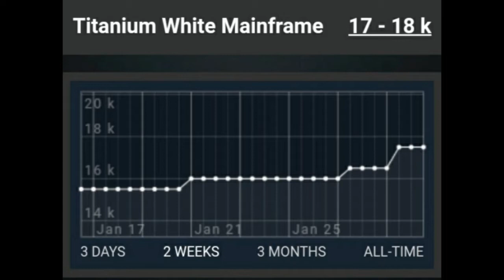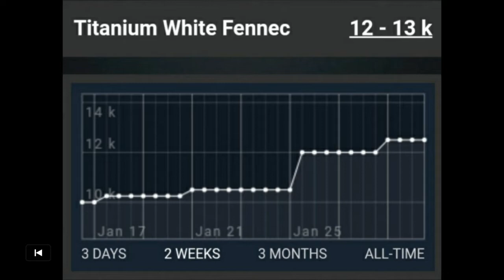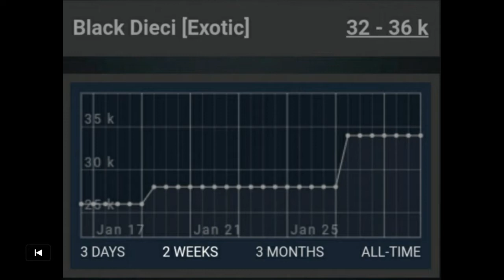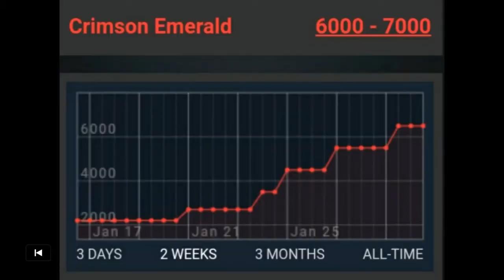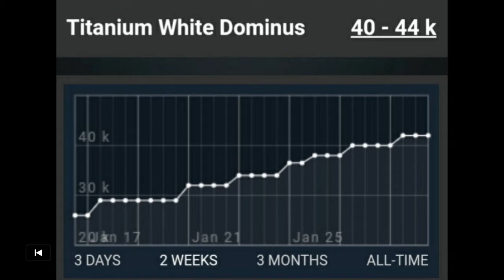Top 5 Items That Are Going Up| Rocket League